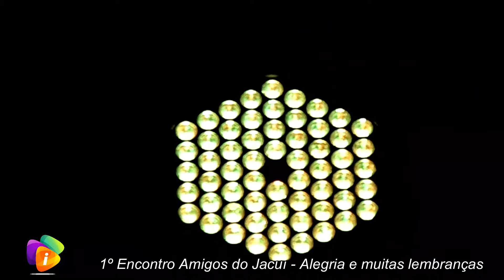1º Encontro Amigos do Jacuí Alegria foi a palavra de ordem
Alegria foi a tônica de toda a tarde e noite.